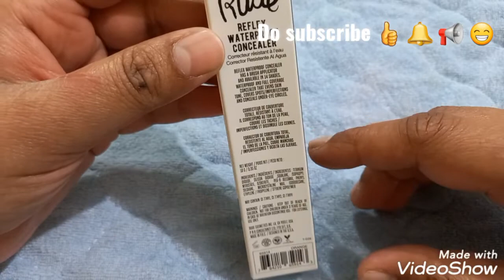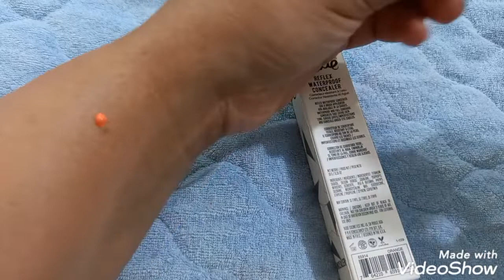Rude cosmetics reflex waterproof concealer orange review|how to cover dark circles for Asian skin